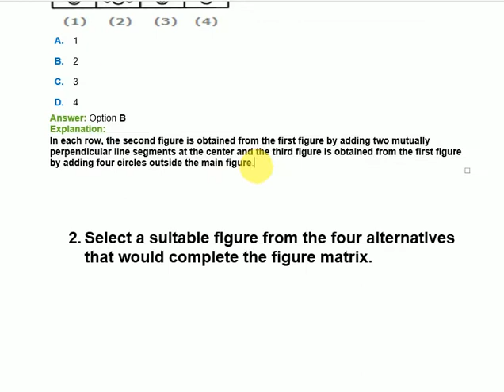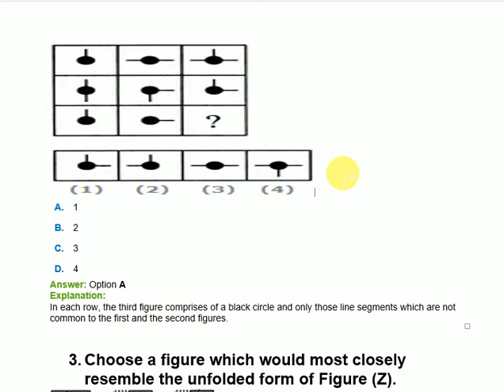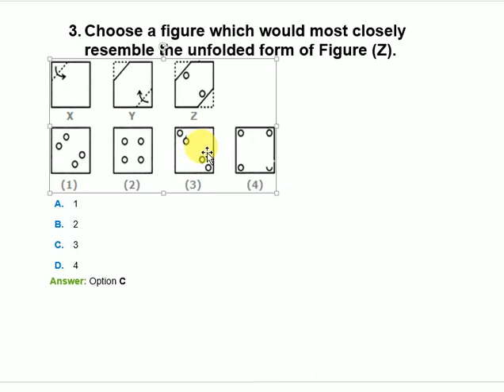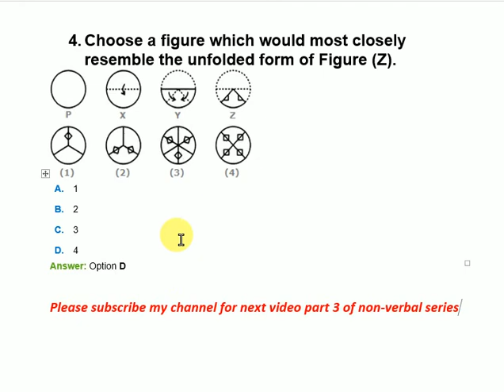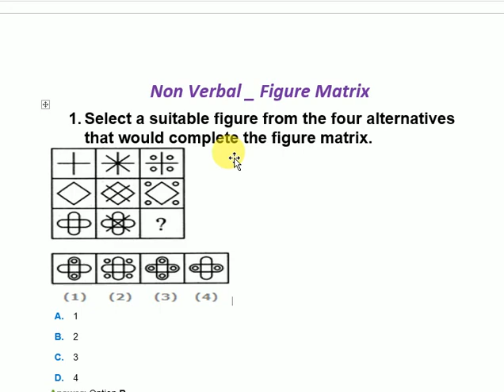Top 5 Tricks Part 2 for Non Verbal Matrix Figure |Army+Police+Banking+IB+FIA+Assistant+clerk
In this video we will discuss some basic and very important tricks for Non-Verbal IQ series of Figure Matrix combination..
watch and practice more and more